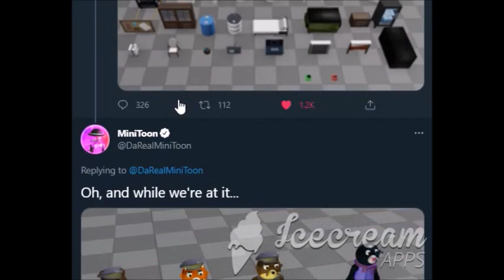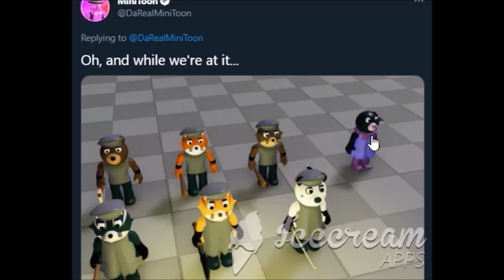New piggy build mode TSP guard leak